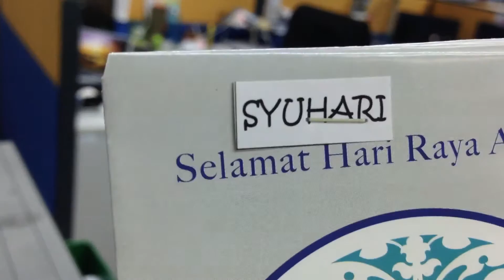Selamat Hari Raya from SDD Teras Teknologi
Unofficial video from SDD Teras Teknologi